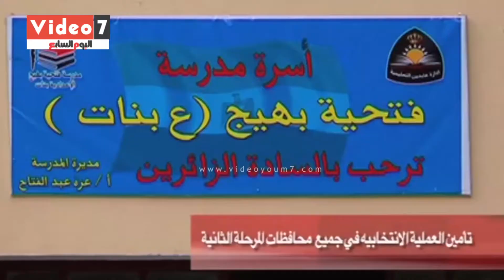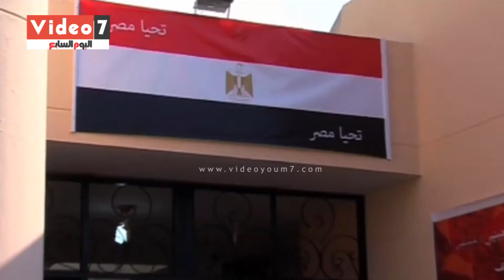بالفيديو.. الداخلية: جاهزون لتأمين الانتخابات وسنتصدى لأية خروج عن القانون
شاهد ايضا
بالفيديو.. مشاجرة دامية بين سائقين بالمهندسين
بالفيديو..” لا للأحزاب الدينية”: أحمد عز له مرشحون من الباطن فى انتخابات البرلمان